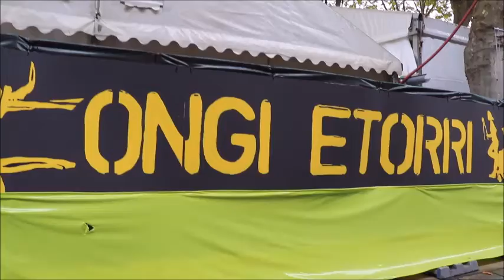MAÑANA 24 Agosto ASTE NAGUSIA 2018